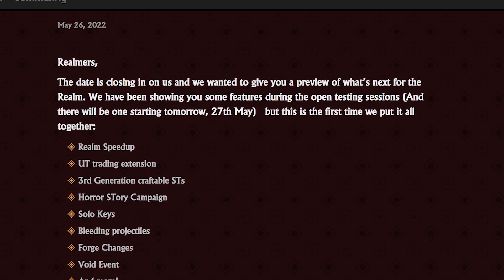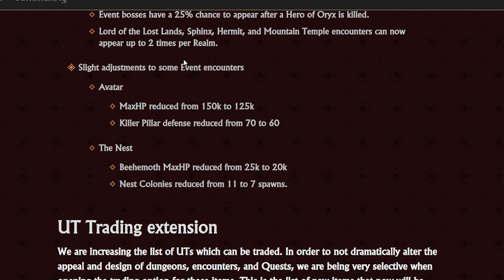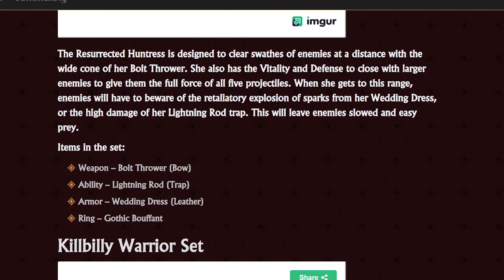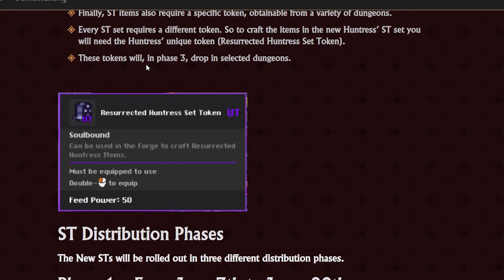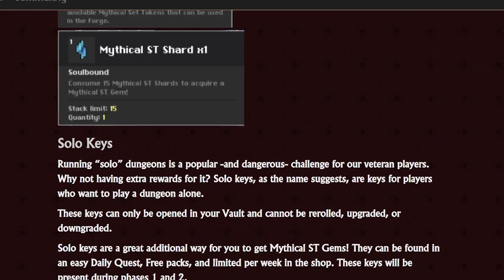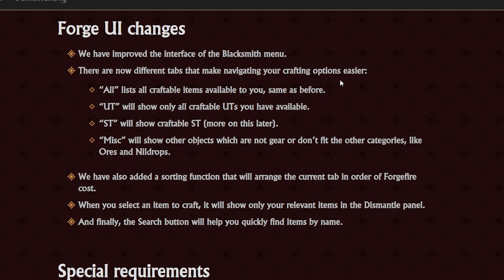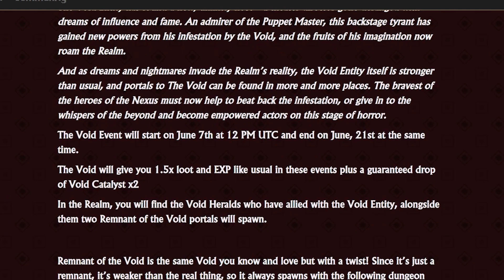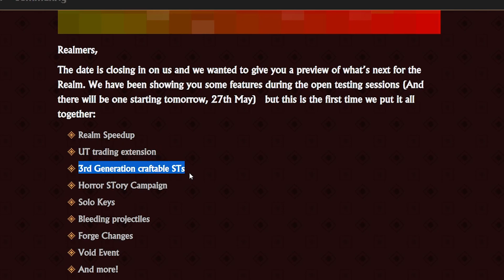RotMG HUGE NEWS ABOUT NEW UPDATE! UT Forge Changes, ST Crafting, Realm Speedup And MORE!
We just got a sneakpeak on everything coming on June 7th which will be the biggest update in quite some time! Realm speedup (finally), ST crafting and UT forge changes are just some of the new stuff coming in just 2 weeks. What do you think?

Become member here!
for a free chance on a Dragon Lore!
Realm of the Mad God : Team up with dozens of players and battle through the Realm of the Mad God, Oryx. With a retro 8-bit style, Realm is an evolution of traditional MMO gameplay. Different character choices in classes also help make the game more diverse and help to support teamwork.